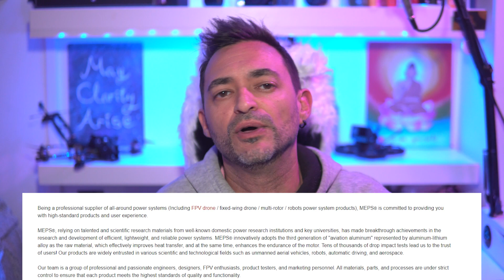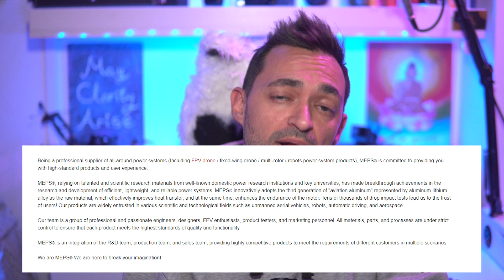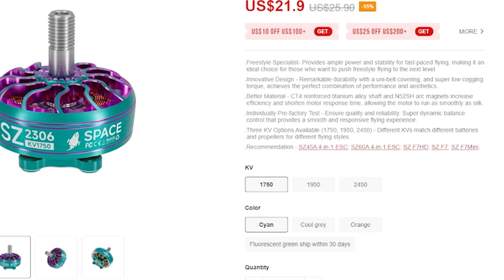Estos motores están de moda! | MEPSKIN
Espero que esta review pueda ayudarte si estas barajando opciones para tus motores de FPV.

MEPS is born for control

✫✫ ¡¡¡ SÍGUEME :D !!! // FOLLOW ME :D ! ✫✫

● Si no formas parte de la comunidad Xhelix, a que esperas para unirte!?
Disfruta conociendo a otros pilotos y teniendo acceso a eventos

✫✫ Equipo de grabación // Recording equipment ✫✫
➛ Insta360 One X
➛ GoPro Hero7 Black
➛ Protejela! // Protect it!
➛ ND Filters
➛ Baterias y cargador // Batteries & Charger

✫✫ SETUPS DE FREESTYLE // FREESTYLE SETUPS ✫✫
➛ CONTROLADORA DE VUELO // FLIGHT CONTROLLER
➛ ESC BL Heli_32:
// Todos probados y BUENOS!
➛ MOTORES // MOTORS:
● T-Motor F40 Pro III
● rcINpower 2207
➛ HELICES // PROPELLERS:
● Ethix S3
● Ethix S4
● Ethix S5
● GEMFAN Hurricane 51466
● AZURE POWER 5140
➛ TRANSMISOR DE VIDEO // VIDEO TRANSMITTER
➛ ANTENA DE VIDEO // VIDEO ANTENNA
➛ CAMARA // CAM
➛ RECEPTOR // RECEIVER:
● TBS CROSSFIRE MICRO RX
● TBS CROSSFIRE NANO RX
➛ BATERIAS // BATTERIES:
● 4S GOLDBAT 1500mAh 100C
Pack de 2

✫✫ MI ESTACIÓN DE TIERRA // MY GROUND STATION ✫✫
➛ GAFAS FPV // FPV GOOGLES
➛ TRANSMISOR // TRANSMITTER
➛ MODULO TRANSMISOR // TRANSMITTER MODULE